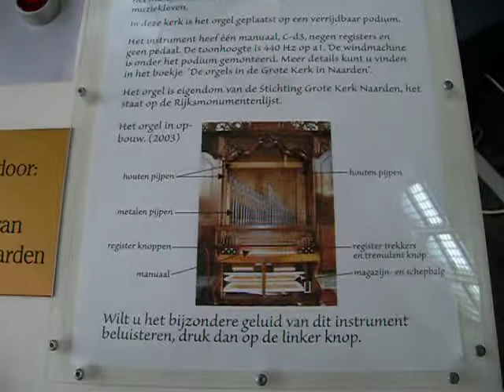Cabinet Organ & Church Naarden Netherlands,ceiling paintings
LINKS TO VIDEOS ABOUT OLD RADIO/ELECTRONICS IN THIS TEXTBOX. Something quite different! The ceiling paintings in the Church at Naarden, Netherlands, are amazing. I saw them for the first time today. The cabinet organ also has a beautiful sound,though you hear an electronic reproduction via loudspeakers, anyway, it is good to hear.

LINKS TO VIDEOS ABOUT ANTIQUE RADIOS, RADIO HISTORY AND OLD TECHNOLOGY